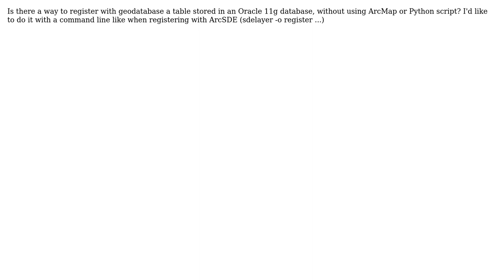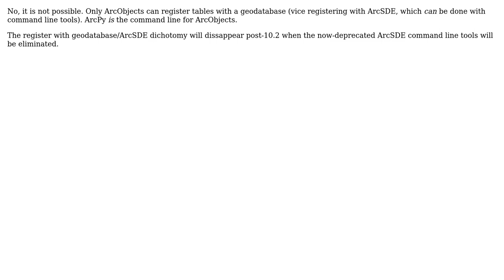GIS: How to register table with geodatabase with a command line?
With thanks & praise to God, and with thanks to the many people who have made this project possible! | Content (except music & images) licensed under CC BY-SA | Music | Images & others | With thanks to user yo_haha user Vince user PolyGeo and the Stack Exchange Network Trademarks are property of their respective owners. You are responsible for your own actions.